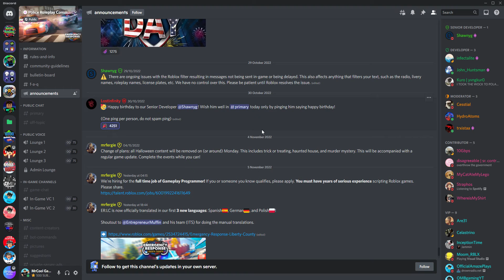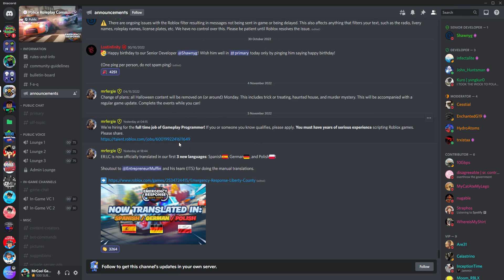No edit video! New ER:LC Languages update and more PRC NEWS! (ER:LC Liberty county Roblox)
PRC Weekly round up!